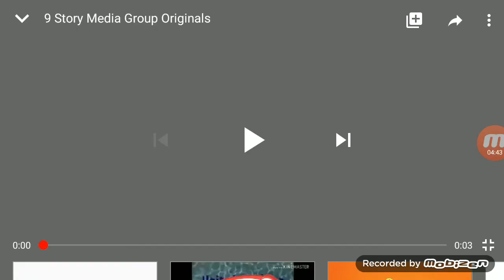Angry Birds Ending Credits WTTW Chicago 9 Story Media Group